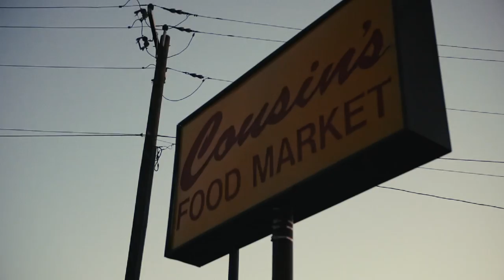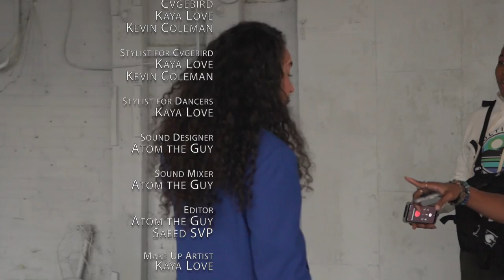CVGEBIRD - FRIDA TRAP (OFFICIAL MUSIC VIDEO)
Official Music Video for "FRIDA TRAP" by CVGEBIRD

Cvgebird releases their highly anticipated music video for FRIDA TRAP. Through the modern lenses of art, poetry, music, culture and history, Cvgebird takes us on a journey through their hometown to pay homage to the Mexican surrealist painter, poet and political activist Frida Khalo. Present day Philadelphia sets the scene for this cinematic masterpiece of a music video that is deeply influenced by Khalo's Latinx-Indigenous heritage and the artist's deep roots in the city itself. Finding the intersection of our collective struggle with the affirmation of joyous revolution, Cvgebird delivers us a visual anthem in FRIDA TRAP.

FRIDA TRAP Music Video Credits:
CVGEBIRD Feat. RAAK
Directed By: Atom the Guy & SaeedSVP (The Guy and the God)
Concept By: CVGEBIRD
Starring: CVGEBIRD
Featured Dancers: Nyladina, Norvasha Darden, Chloe Marie, Box Won, Kai Supreme
Playground Femme Choreography: Nyladina
Extra - Basketball Player: Aa'Sir "Ozzie" James
Music Producer: Rakib 'RAAK' Uddin
Cinematography: Atom the Guy & SaeedSVP
1st AC: Mars MacMurchy
Creative Director: CVGEBIRD
Associate Creative Director: Kevin Coleman
Executive Producer: Selina Carrera
Producers: Atom the Guy & SaeedSVP
Set Design: Atom the Guy, Kaya Love & SaeedSVP
Production Company: CAGEBIRD LLC
Production Manager: Selina Carrera
Art Direction: CVGEBIRD, Kaya Love & Kevin Coleman
Stylist for CVGEBIRD: Kaya Love & Kevin Coleman
Stylist for Dancers: Kaya Love
Sound Designer: Atom the Guy
Sound Mixer: Atom the Guy
Editor: Atom the Guy & SaeedSVP
Makeup Artist: Kaya Love
Hair Stylist: Veronica Fulton & Amber Joy
Flowers: SnapDragon Flowers
Warehouse Location: Happy Couture
BTS Photos: David Walker

Frida Trap Music Video Lyrics:

Feet what do I need you for when I know I have wings to fly
I think little by little I’ll solve all my problems and survive
The pain, pleasure and death
No more than a process
They put us in projects
Abolish the system fuck all they’re lies
Fuck all the fake shit the industry hides
Exploiting the culture just to monetize
I am not fuckin with none of them guys
Free all my guys that’s doing time
Stuck in the trap think why they call it a trap
Blatant as fuck but they won’t call it facts
Living in Bandos and still bussin in
Setup from the jump but they won’t hold us back

Frida (free the) Trap x3
Free the real ones across the map
Frida Trap x3

I hope the exit is joyful
Never return to
This fuckin planet
Fuck what they planning
I need a planet
Just for melanin
Black and brown children
Flying on spaceships
Destined for greatness
Momma we made it
No more gang-bangin
Just celebrating that we escaped & decolonized from all they conditions

Frida Trap Frida Trap

I hope the exit is joyful never return to this fuckin planet
Fuck what they planning I need a planet
Just for melanin black and brown children
Flying on spaceships destined for greatness
No more gang-bangin
Just celebrating that we escaped and decolonized from all they conditions

I tried to drown all my sorrow
But you know them bastards they learned how to swim
I feel like I love you more than my own skin
Or more then kisses you left on my eyelids
My art carries pain the message that I know I won’t be the same
I know we endure much more than we think
I can attest that I carried some weight
Opened my wings and set myself free

Never return to this fuckin planet

They put us in projects, abolish the system fuck all they’re lies
Blatant as fuck but they won’t call it facts Living in Bandos and still bussin in

Just for melanin
Flying on spaceships
Destined for greatness

Frida Trap
Free Frida Trap
Frida Trap